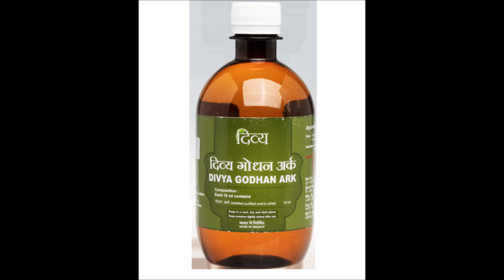गौ अर्क के फायदे | गो अर्क गोमूत्र से कमाए लाखो रूपये | अर्क बनाने की विधि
नमस्कार दोस्तों स्वागत है आपका खेती बागवानी के इस नए vedio में आज हम फिर से लेकर के आये है किसानो की आमदनी को बढ़ाने वाला ये खास vedio हम सभी जानते है आयुर्वेद में गोमूत्र को एक दिव्य औषधि माना जाता है। इसका उपयोग प्राचीन काल से ही रोगों को दूर करने में किया जा रहा है। गोमूत्र से बने अर्क को अगर सुबह शाम दवा के रूप में किया जाए तो त्वचा के रोग, नेत्र रोग, महिलाओं के रोग, किडनी रोग, हृदय रोग, कब्ज आदि जैसी बीमारियां छू भी नहीं सकती हैं। भागती-दौड़ती इस जिंदगी में लोग जंक फूड को जिस जरह से तवज्जो दे रहे हैं, उसके कारण कई बीमरियां उन्हें दिन पर दिन घेरती जा रही हैं, जिसे गोमूत्र के सेवन से पूरे शरीर को जहर से मुक्त किया जा सकता है।

उम्मीद करते है दोस्तों ये vedio आपके लिए उपयोगी रहा होगा vedio देखने के लिए शुक्रिया आपका और आधिक जानकारी के लिए पढ़ते रहिये खेती बागवानी डॉट कॉम